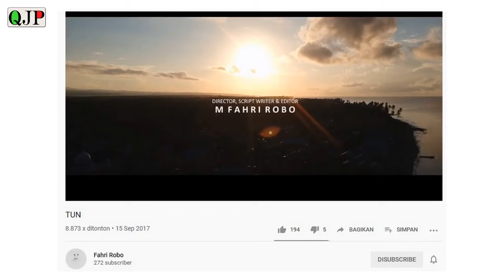MISTERI TENTANG BANGSA MORO DI MALUKU UTARA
Kalau berbicara tentang mistiknya Maluku "Pele Putus Malintang Patah" soalnya sebagian besar dari masyarakat kita masih sangat banyak yang percaya bahkan ada yang masih melakukan praktek-praktek kebudayaan yang masih kental dengan dunia mistik... selengkapnya simak video diatas..

Musik By